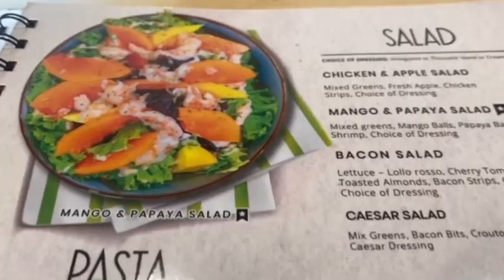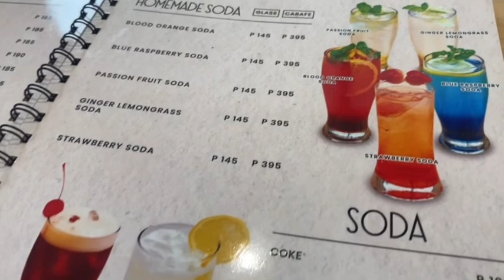Vlog#18: CAFE RECOMMENDATION 9thSTOP @ CREPE CENTRAL CAFE